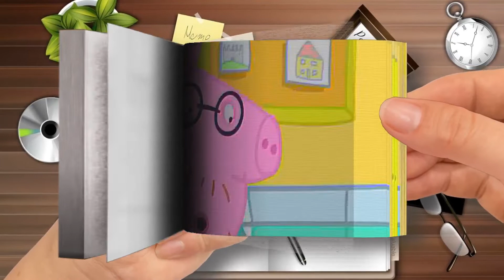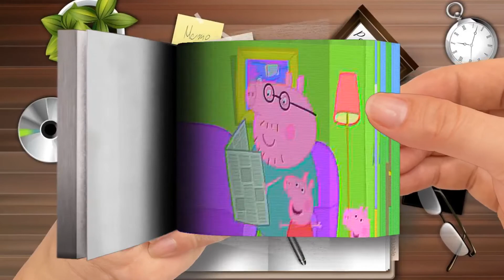Flip Book - Chota Kids TV हिन्दी - Khel ka Maidan - हिंदी Kahaniya - Clips - Peppa Pig Hindi-Part 2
Chota Kids TV हिन्दी - Khel ka Maidan - हिंदी Kahaniya - Clips - Peppa Pig Hindi-Part 2
🌈 Flip Book Cartoon
Thanks! 💖💖💖💖💖